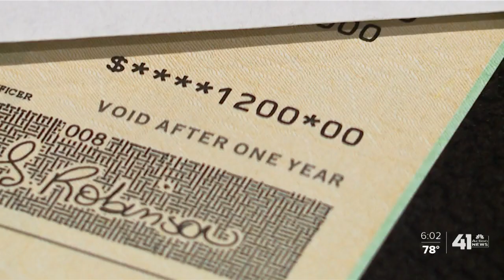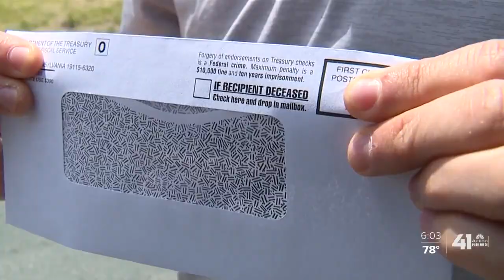Families receive stimulus checks for deceased relatives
Tax experts offered guidance from the IRS about what to do with stimulus checks received for people who are deceased.